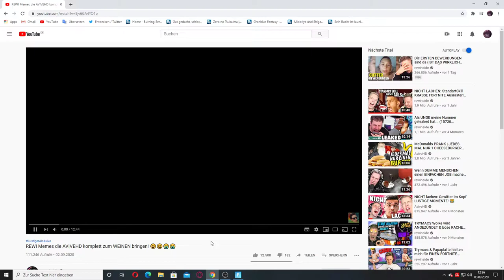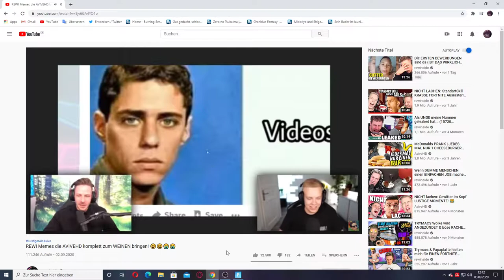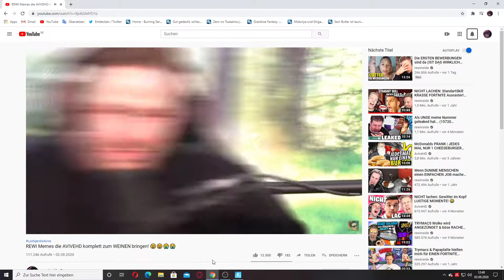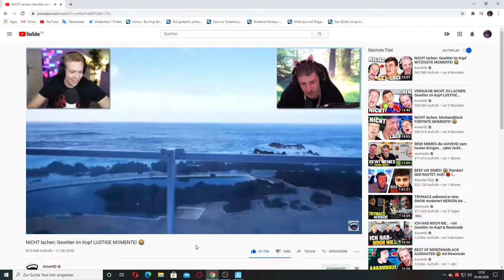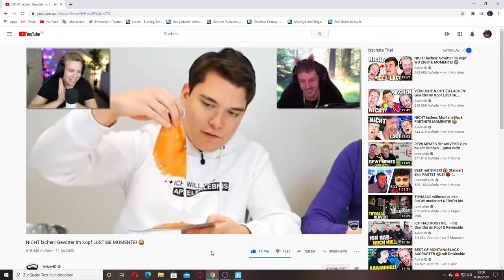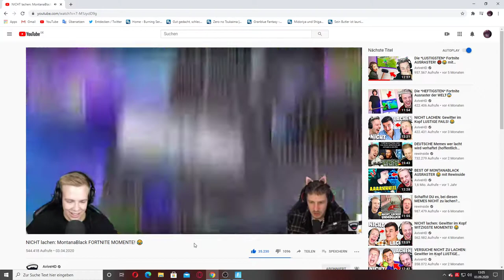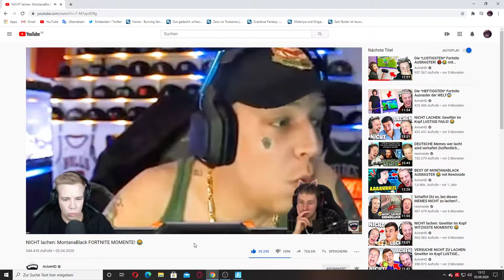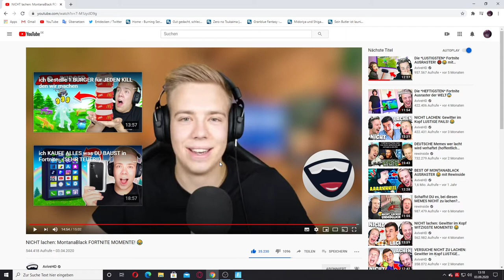ich Schaue mir Viedios von Avive und Rewi An und reagiere drauf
Also was da Passiert ist Leute war schon nicht mehr normal